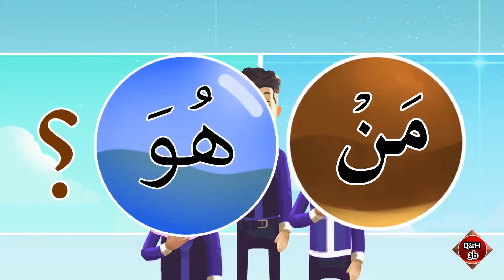03B _ Understand Quran and Salaah Easy Way _ Maan, Antaa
About This Course:

This course will consist of short 3 minutes state-of-the-Art illustration Videos of the entire Understand Quran Academy course.

Once completed the course will be Freely Available to anyone with an Internet Connection.  Imagine a World in Which Everyone Understands Quran Directly. Imagine a World in which Everybody who stands for Salaah/Prayers Understand Each Word being Recited.

Understand Quran Academy And Darul Arqam Studios.